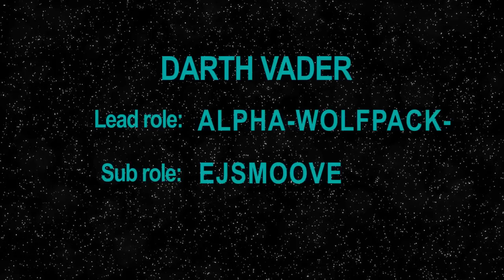VADER HALLWAY SCENE RECREATED IN BATTLEFRONT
Yeah, I know there are a lot of continuity errors but its just for fun right?

Update for some of you peeps: THE AUDIO DOES NOT WORK ON PHONE DEVICES, DISNEY BLOCKED IT. BUT IT WILL WORK IF YOU USE HEADPHONES! Thank you for your patience.